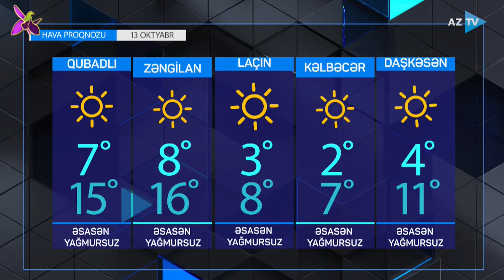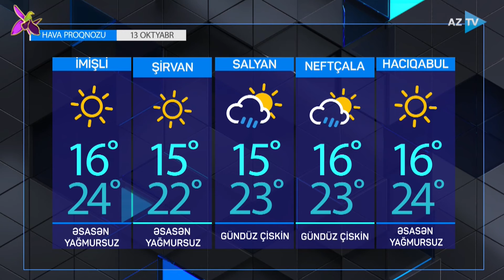Hava proqnozu - 16:00 12.10.2021